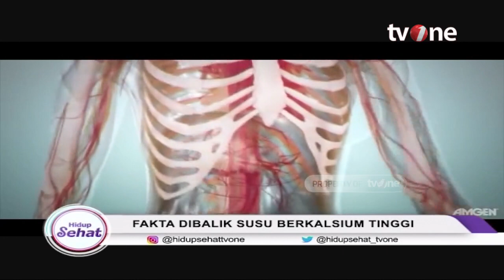Tonton Ini Sebelum Minum Susu Berkalsium Tinggi | Hidup Sehat tvOne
Hidup Sehat tvOne - Tonton Ini Sebelum Minum Susu Berkalsium Tinggi

Thankyou ☺❤
Hidup Sehat